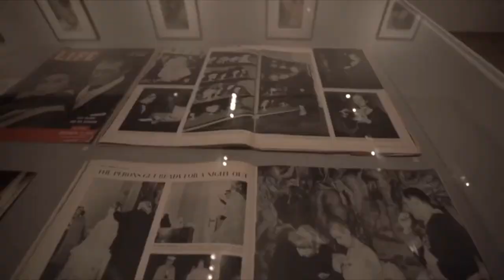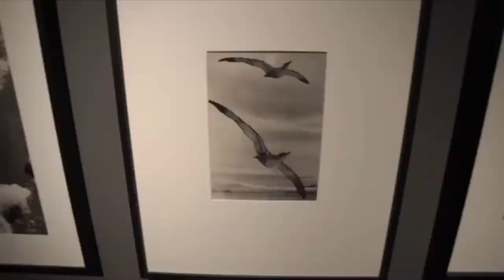Canal A24 - Nota sobre la exposición "Mundo Propio. Fotografía moderna argentina 1927-1962"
Entrevista al curador Facundo de Zuviría por Martina Putruele para A24.